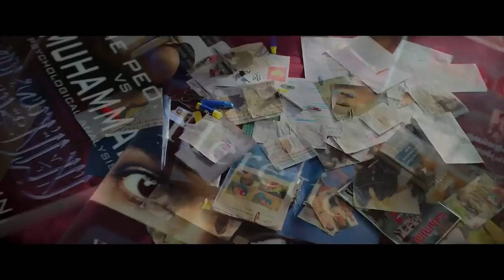The Kerala Story Official Trailer // vipul Amrutlal // Sudipto Seen // adah Sharma // Aashin A Shah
The Kerala Story Official Trailer // vipul Amrutlal // Sudipto Seen // adah Sharma // Aashin A Shah // अगर आप hindu है तोह 5/5/2023
को जरूर देखे नजदिकी सिनेमा हाल मै 🙏🙏🙏